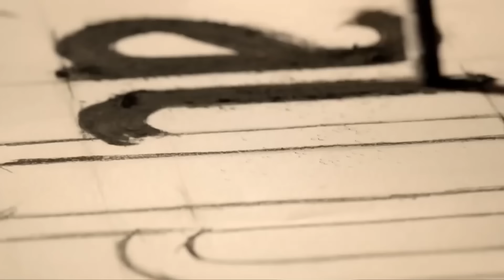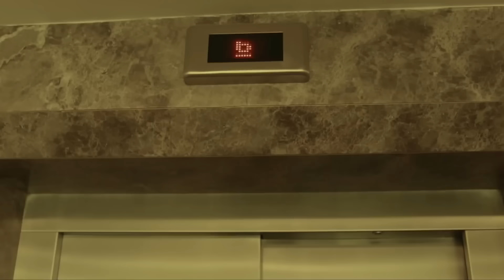Amor De Contrabando Capitulo 85 (Doblada En Español)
Producción: Ay Production
Productor: Kerem ÇATAY
Director: Ahmet KATIKSIZ
Escenario: Sema ERGENOKON - Eylem CANPOLAT